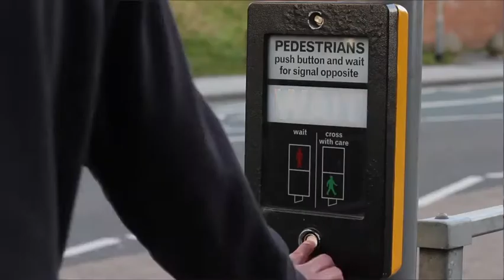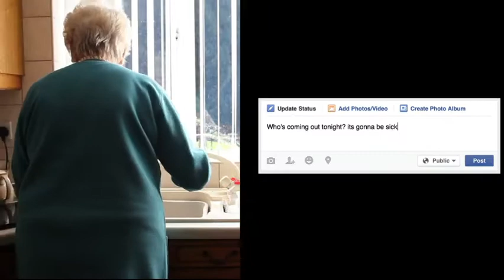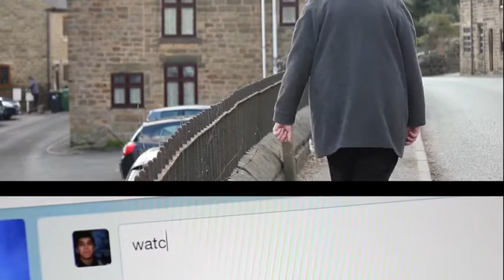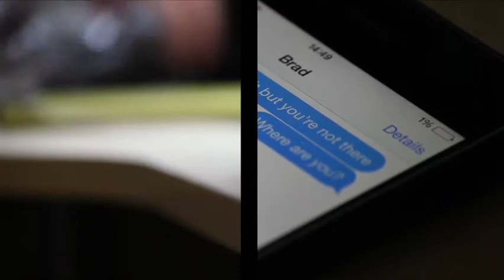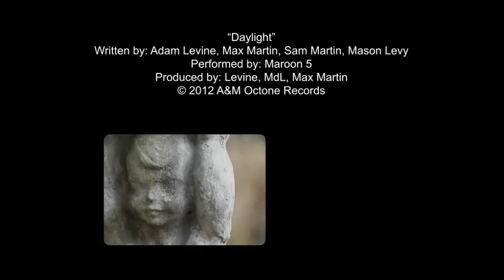(Dis)connected - Short Film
This is my dissertation project for my final year at the University of Leeds. I chose to do a split screen film showing the changes in technology through two separate narratives.